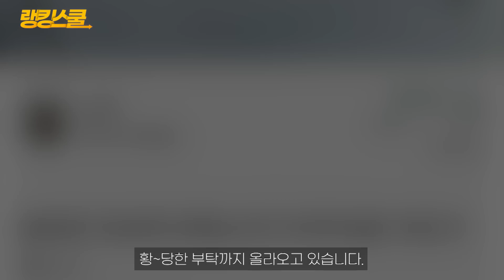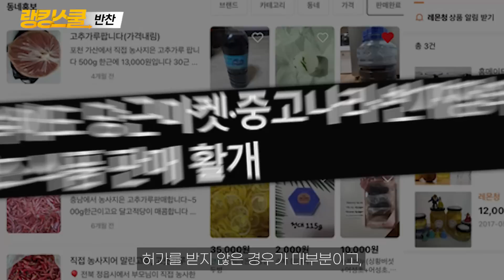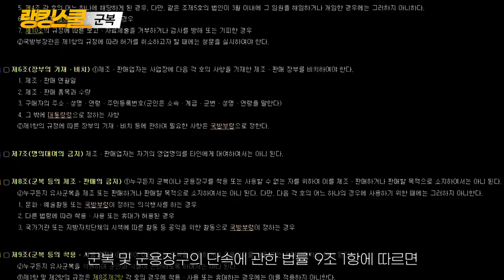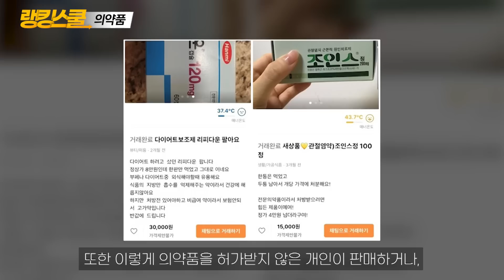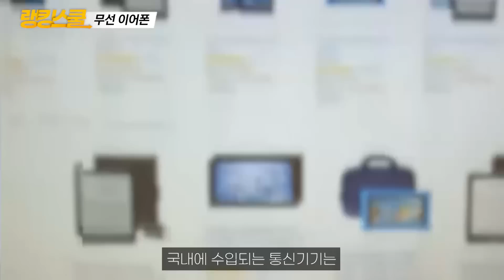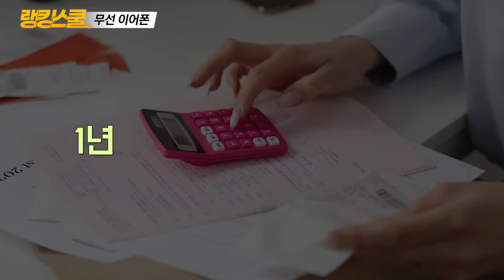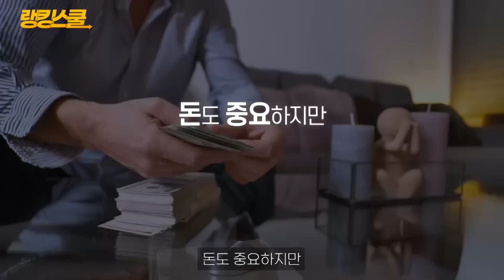엥? 포켓몬 빵 많이 팔던데....? 아무리 갖고 싶어도 당근마켓에서 절대 사면 안되는 물건 TOP5